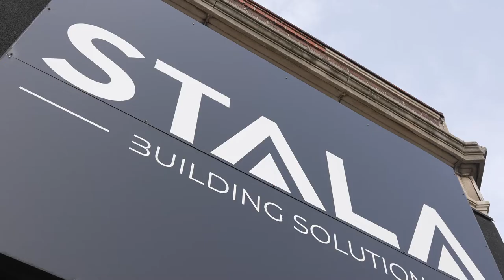Stala Building Solutions | Introduction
Our Story
The story of Stala Building Solutions begins when our GM/Founder Dave Stala met our Head Coach of Business Development, Mihai Raducanu back in high school in the 1990s at Cathedral in Downtown Hamilton. Dave was in Grade 11 and Mihai was in Grade 10.

They were both immigrants to Canada; Dave came from Poland, and Mihai came from Romania. They quickly became great friends and teammates all through high school and remain deeply connected to this day.

Learning the Ropes
After graduating in 1998 they both went their separate ways for university. Dave was a celebrated football player at Saint Mary’s University in Nova Scotia, while Mihai played basketball on the Canadian Jr. National Team and earned a scholarship to Coastal Carolina University in Myrtle Beach, SC.

Dave began exploring the world of real estate as a young CFL player. He became successful at real estate investing, and flipping homes while leaving a legacy in the CFL during his 13 year CFL career.

During this time Dave found himself hustling for building materials, He saw opportunity knocking. Starting with his own truck in 2019 he began helping people with their doors, trim, hardware, and other interior material needs within Hamilton and surrounding areas.

Making it Official
In late 2020 he decided to make it official and founded Stala Building Solutions. Dave’s sense of family and where he came from pointed him back to Mihai and asked him to help him get this started. Mihai has his hands in many things that involve business development including teaching a couple of graduate-level courses at Canisius College (Buffalo, NY) but accepted the role of Head Coach – Business Development.

Together, they combined their skills, studied the market, and created a more efficient way to service their customers. They worked to form the culture of Stala Building Solutions. The values they stand for are Community/Culture, Honest & Trustworthiness, Consistentcy, Authenticity & Unmatched Service.

They also started building the team that would drive the mission forward. They understand sports at the highest level – so it’s only natural they started recruiting to build the roster.

Expanding the Team
The FIRST draft pick was Brittany (Mihai’s wife) who is the Head Coach – Executive Team/Front Office. She is a former NCAA D1 player at Fairfield University, Connecticut and an Assistant Coach at Guelph University Women’s Basketball.

In May 2021 they needed a truck and a driver. This is where Tyler got drafted with the SECOND pick and joined the team. Mihai knew Tyler from the Basketball community for several years. He was himself a former NCAA D1 player at Wagner University, NY and an international professional player for eight (8) years. They earned his trust with the offer of better culture and a better place to work while building the community he lives in – downtown Hamilton. Tyler is the Head Coach – Logistics/Operations.

They had a team, a truck, and we’re creating something that people want to be a part of. This is why Dom and Mike are here. They appeared on the second season of Game of Homes. They are the carpenters that create all of the custom masterpieces for our customers. They worked with Dave for several years in the reno world and also went to high school with Brittany. They were the official THIRD selection in the draft – they came as a package. Dom is the Head Coach – Carpentry/Shop and Mike is his Assistant Coach.

Needing space to grow, they moved from a tiny warehouse up on the mountain into their new warehouse, downtown Hamilton, that the team is currently renovating.

Of course with a new warehouse, there was an immediate need for an Assistant Coach – Logistics/Operation and the team selected Scott Noftall with the FOURTH pick. Scott is a former Canadian University basketball player at Memorial University, Newfoundland, a former teacher and has been a part of Mihai’s basketball inner circle for several years.
Commitment to Hamilton

We continue to build while keeping our community commitment and values at the core of our growth – our showroom is across the street from Cathedral High School (Dave and Mihai’s origins) and our warehouse is in close proximity to it as well.

The journey of becoming Hamilton/Niagara/Brantford region’s premier suppliers for renovators, flippers, investors and small builders continues – be part of it. We will continue to provide intimate experiences for everyone.